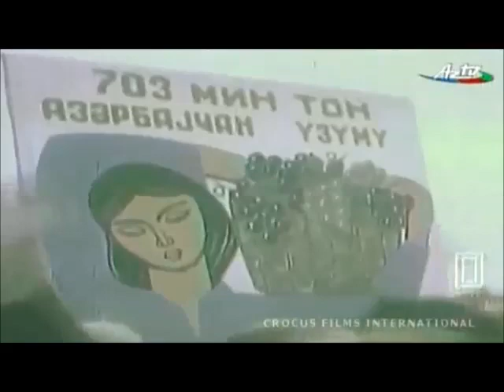Gülür ellər (oxuyur İlhamə Quliyeva)